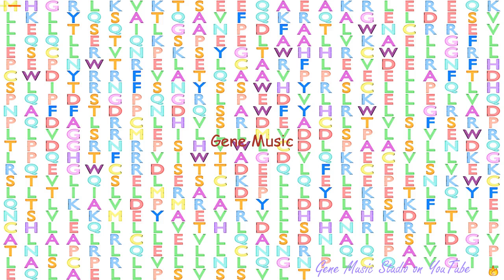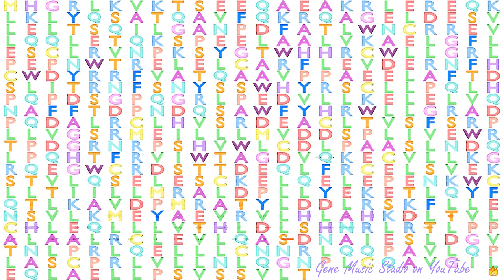Gene Music using Protein Sequence of RABGGTA "RAB GERANYLGERANYLTRANSFERASE, ALPHA SUBUNIT"